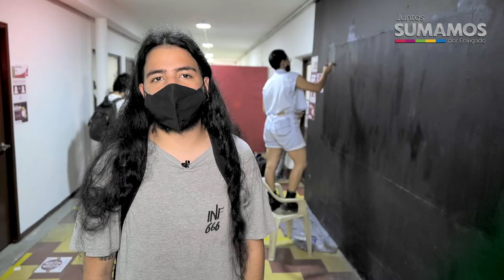NOTA 063 GRATUIDAD DÉBORA ARANGO